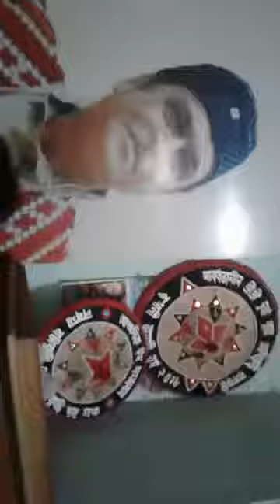Singer Garima Bhuyan of Nalbari, Assam in FB Live program on 28th August 2020